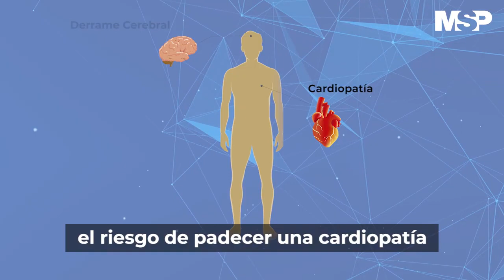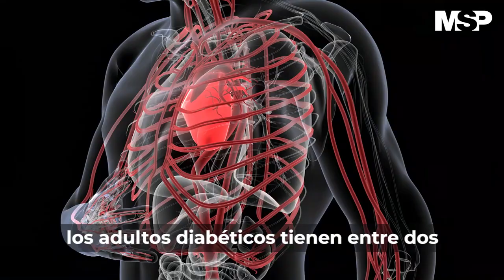Diabetes y enfermedad cardiovascular